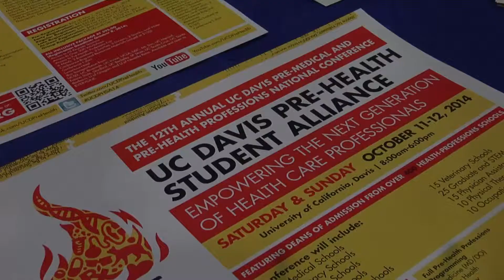Invitation to Pre Health Conference English 1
Category
Education